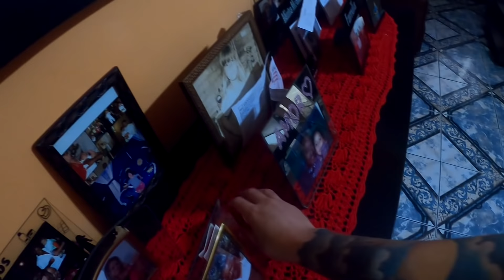FIZ UMA SURPRESA PARA MINHA NAMORADA!!